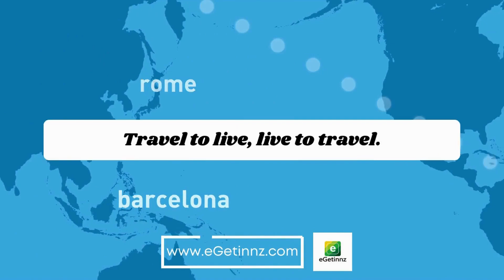A dream stay where everything is at its finest for everyone.